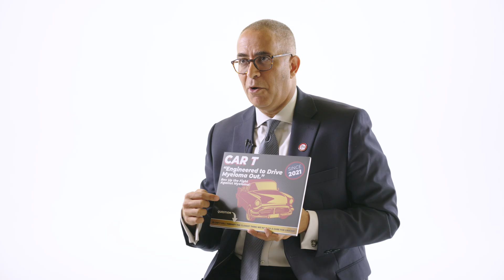Is CAR T-Cell Therapy the Closest Thing to a Myeloma Cure? | CAR T-Cell Therapy Explained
Could CAR T-cell therapy be the closest thing we have to a cure for multiple myeloma? "CAR" stands for Chimeric Antigen Receptor T-cell therapy, a treatment that trains a patient’s own T-cells to attack their myeloma cells.

Dr. Joseph Mikhael explains:
T-cells are extracted from the patient, engineered in a lab, and infused back
These “supercharged” T-cells seek and destroy myeloma
A recent study showed 1/3 of heavily pre-treated patients disease-free 5 years later.

While not a cure yet, CAR T-cell therapy represents a promising step toward long-term remission and could be a cornerstone of future cancer cures.

Join the KnowMyeloma campaign during Blood Cancer Awareness Month
Post your story or a fact using
Help raise awareness for earlier diagnosis, better treatment access, more research, and equity in cancer care

Category
Nonprofits & Activism
License

The International Myeloma Foundation is committed to accessibility for all. That’s why all English-language videos uploaded to our YouTube channel feature human-transcribed closed captioning. This ensures more accurate captions for viewers who are Deaf or hard of hearing and improves the quality of automatic translations into other languages for our global audience.